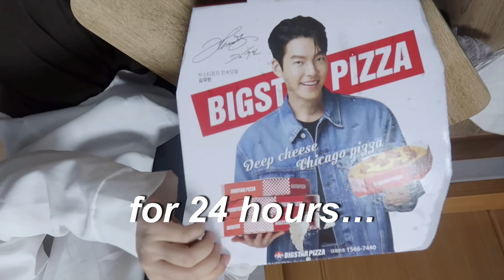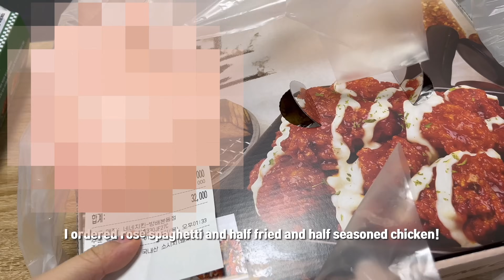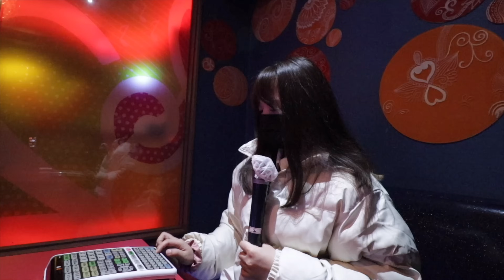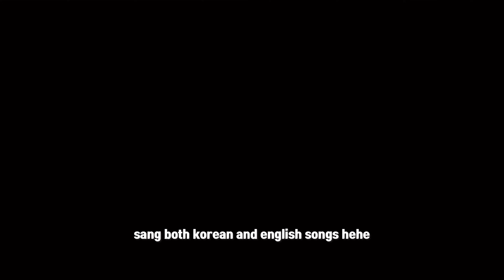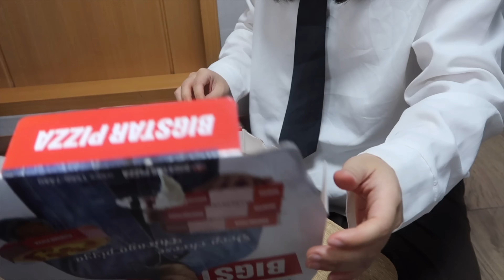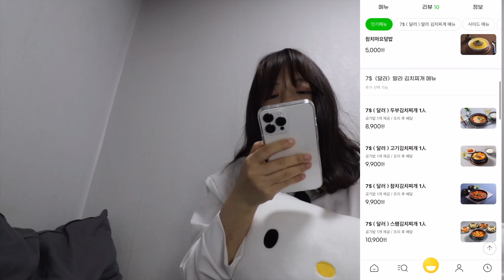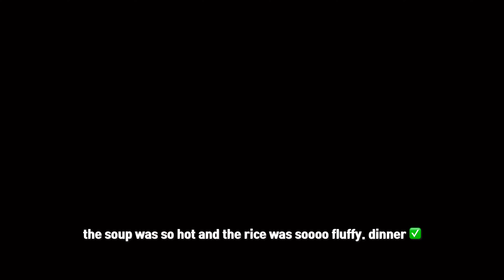eating *ONLY* korean delivery for 24 hours in my new apartment!!! (+ room tour)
♥️ Julie's Vlogging Channel ♥️

☁️ Julie's Amazon Store ☁️